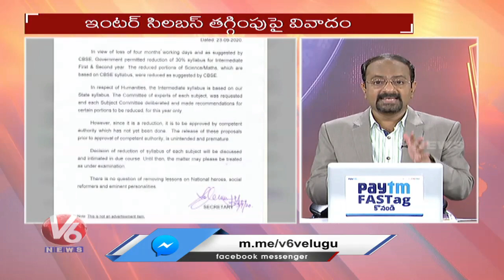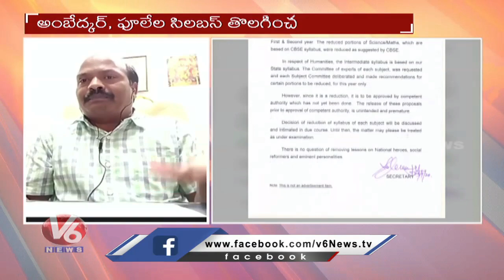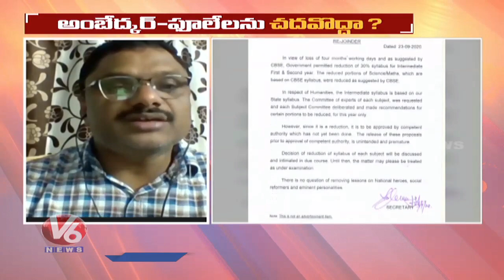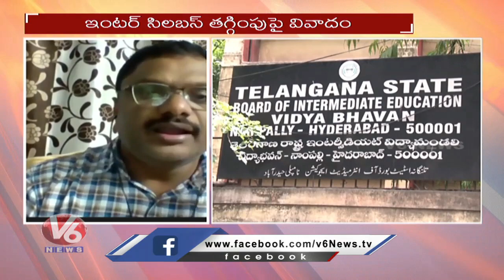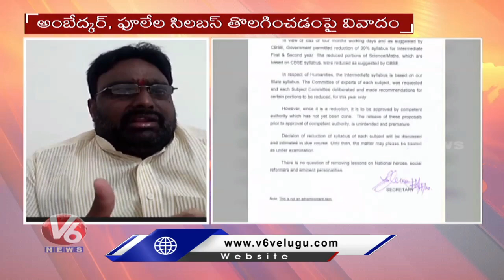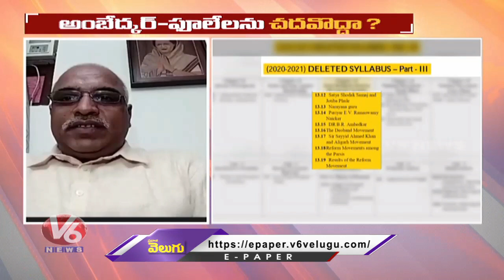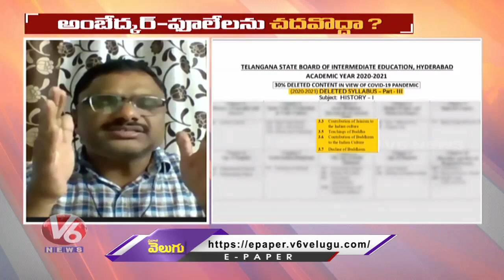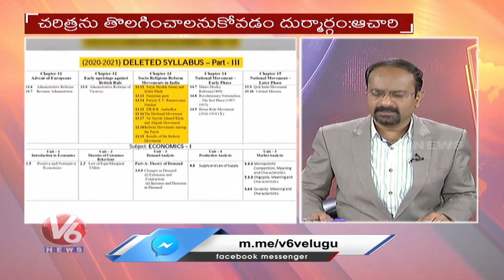Special Discussion On TS Intermediate Syllabus Reduction Controversy | V6 News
Watch V6 Special Discussion On TS Intermediate Syllabus Reduction Controversy.